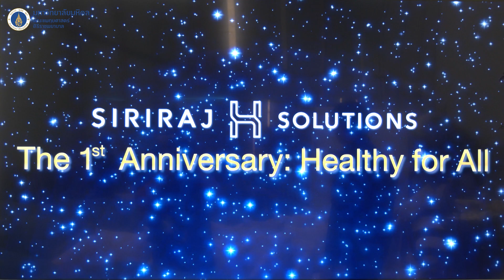“SIRIRAJ H SOLUTIONS” ฉลองครบรอบ 1 ปี ก้าวสู่ปีที่ 2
“SIRIRAJ H SOLUTIONS” ฉลองครบรอบ 1 ปี  ก้าวสู่ปีที่ 2 เสริมทัพแพทย์เฉพาะทาง เปิดบริการใหม่ พร้อมยกระดับการบริการสู่ Medical Tourism